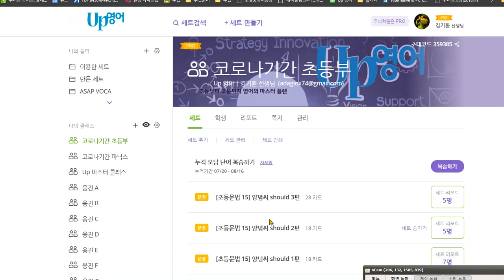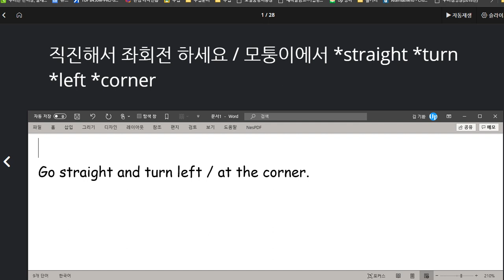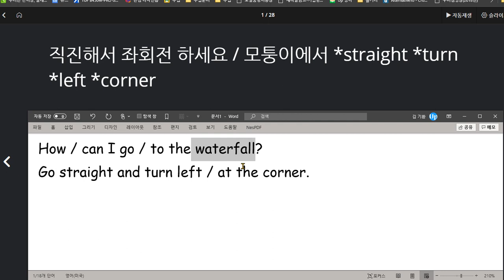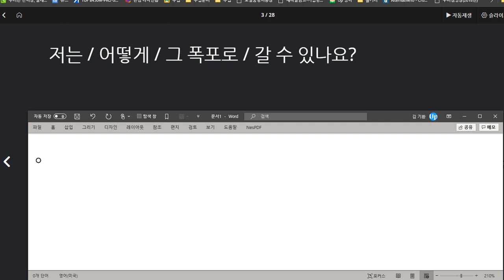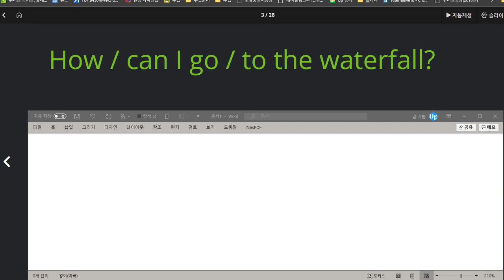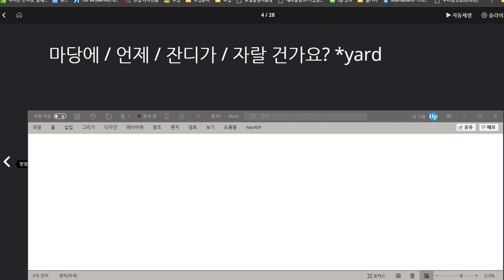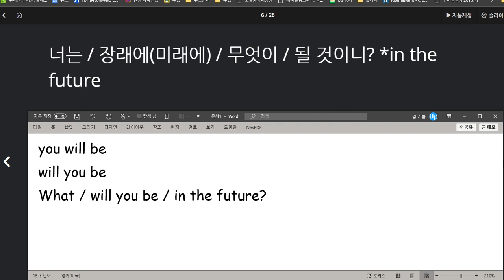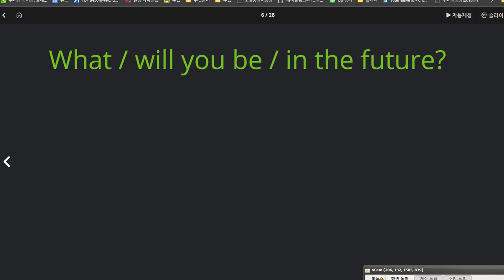윤서현 2020 08 19 칭찬 이해도는 매우 높음 그에 걸맞는 유창성이 향상되면 금상첨화